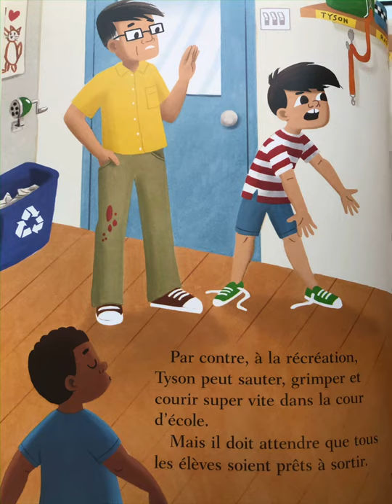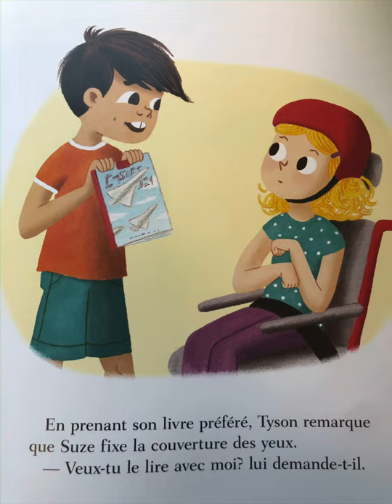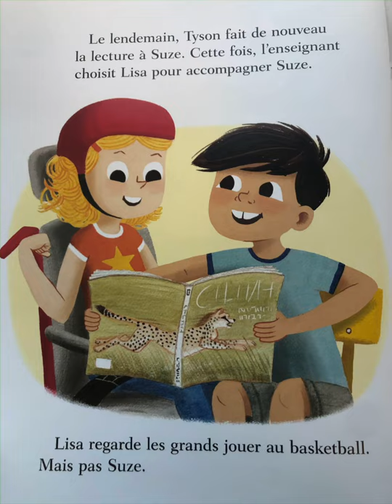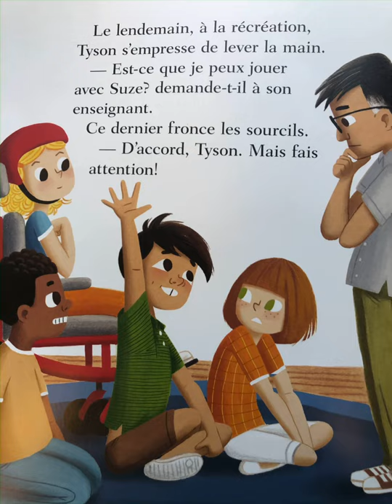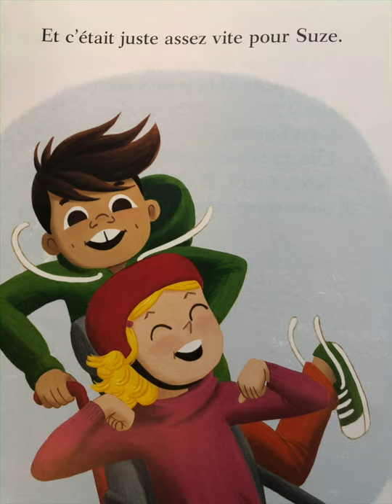Amis Instantanés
Livre par Heather M. O Connor et Claudia Dévilla